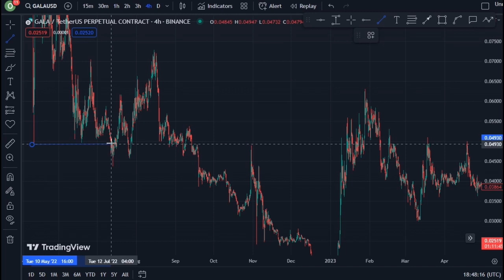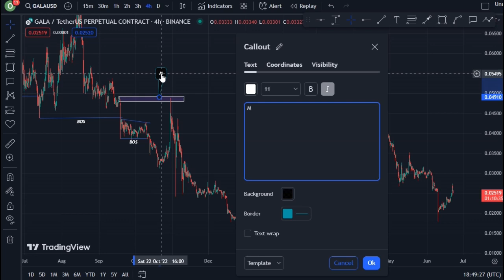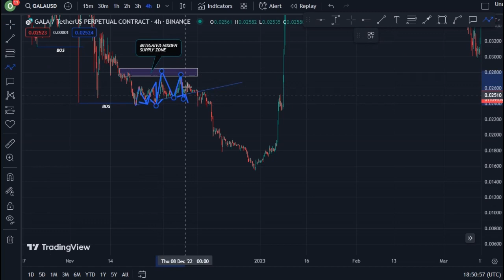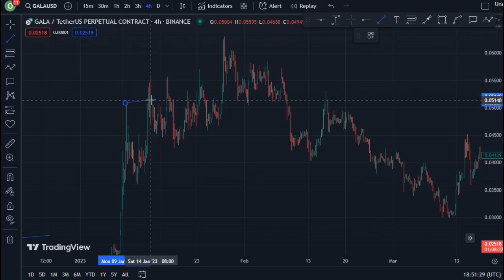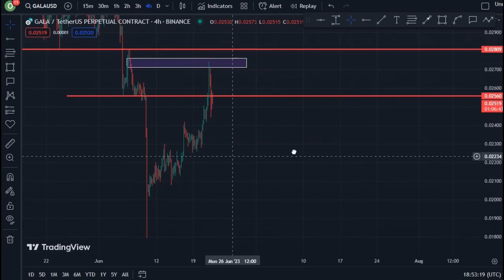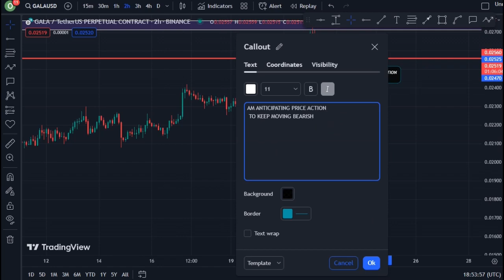REVEALING GALA COIN TECHNICAL DAILY PRICE PREDICTION || GALA CRYPTO NEWS UPDATE LIVE!